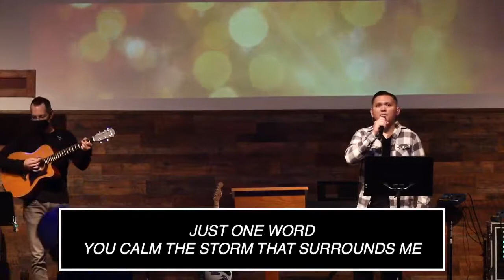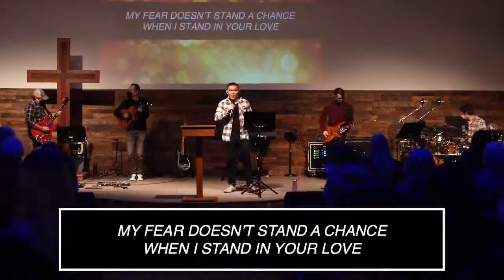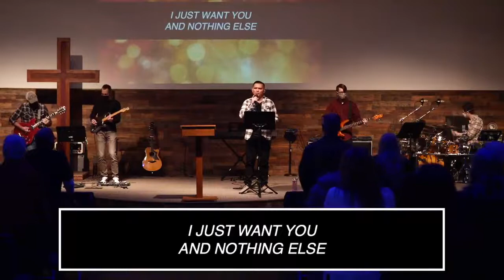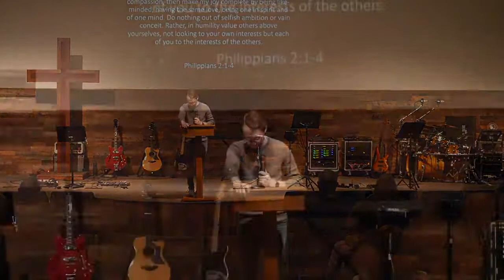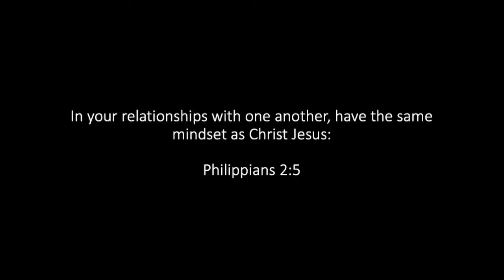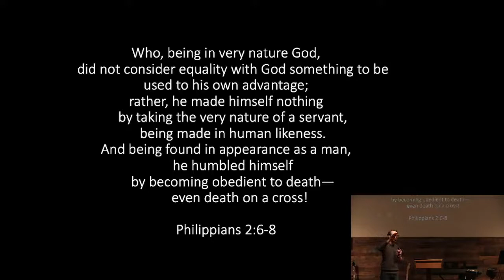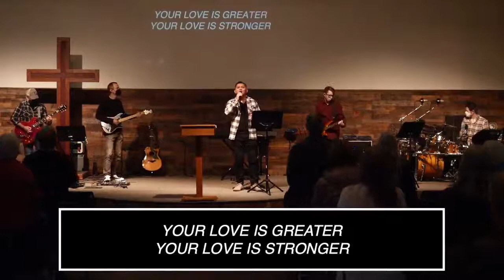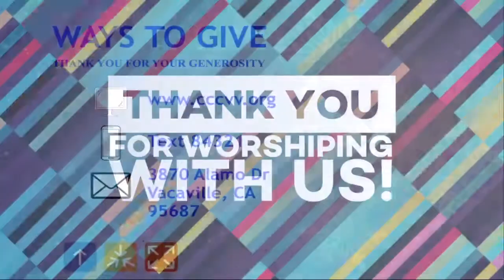1-30-22 Worship at Covenant Community Church Vacaville, CA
Worship 1-30-22 at Covenant Community Church
Guest Preacher Jordan Seaman our Student Ministry Director
Philippians 2:1-11